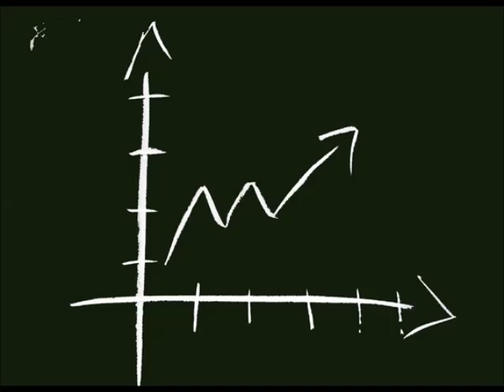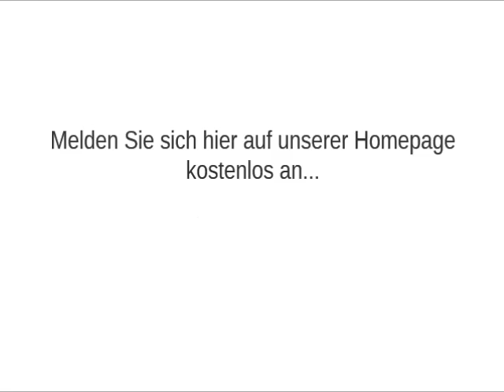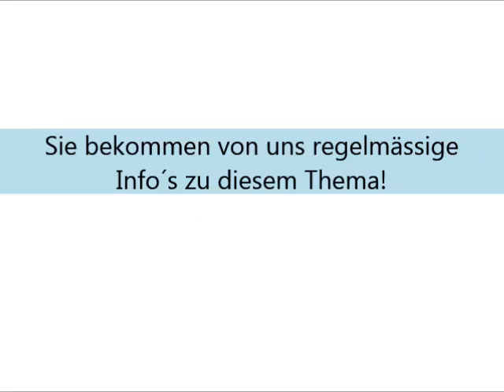GOLDSTEIN 37 Gebäudereinigung Regensburg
Gebäudereinigungsfirma in Regensburg!